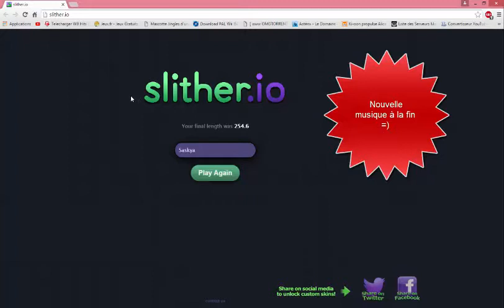J'ai fait un kill !!! : slither.io